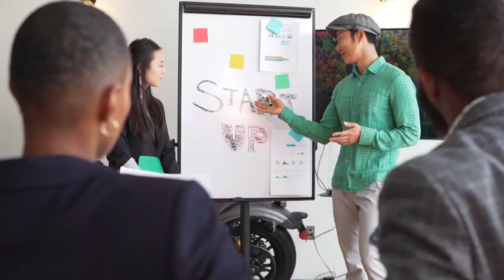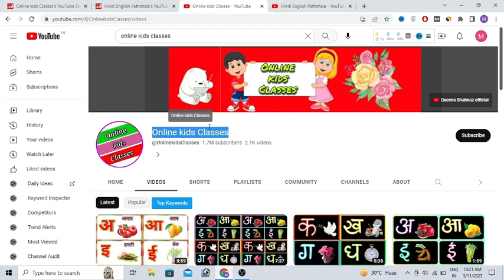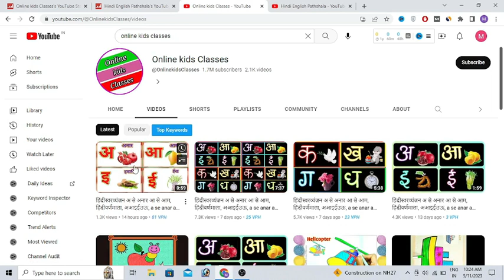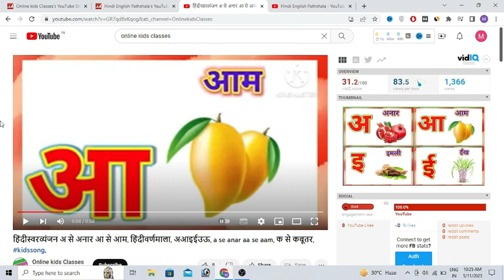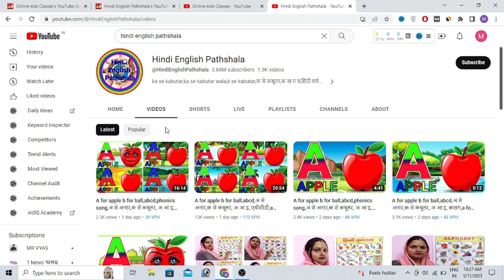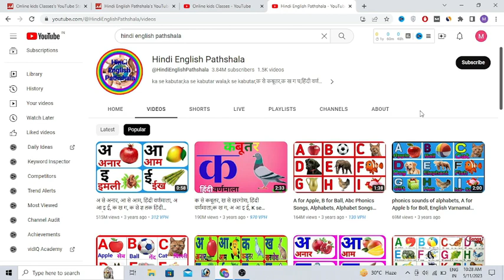1 वीडियो से बनाओ 1000 वीडियो | Easy Copy Paste Video on YouTube (2023) | Make Kids Education Content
1 वीडियो से बनाओ 1000 वीडियो | Easy Copy Paste Video on YouTube (2023) | Make Kids Education Content

1)  ABOUT US

Tech Tricks :- This channel is all about earning methods, copy paste youtuber channel ideas, youtuber tips and tricks and also tech tips.

2)  ABOUT VIDEO

Aaj ki is video me main aap se batane wala hu ki aap YouTube per Copy Paste karke paisa kaise kama sakte ho video acchi lage to like kar dijiyega.

3)  THIS VIDEO COVERS FOLLOWING TOPICS -

How to make ASMR video

Earn ₹ 9Lack per month

Upload ASMR video on YouTube

How to make ASMR video in mobile

How to create ASMR video in mobile

How to make ASMR video with mobile

How to create ASMR video With mobile

ASMR video kaise banaye

Upload ASMR video on YouTube Without Copyright

4)  KEYWORDS

looloo kids cartoon video
looloo kids cartoon
looloo kids tutorial
3d cartoon video kaise banaye
Aman k video
Tech tips
Mind tech
Techy Hamza
kids cartoon
Tech Tricks

6)  NOTICE :-

1. This video is also for teaching purposes.
2. I only used bits and pieces of videos to get the point across where necessary.
3. Some images are also used just for giving the clearance about the topic to the viewers.
4.We do NOT own the video materials which i used in my video all resource like picture or video from google or any other helpful site which help us to explain our video nicely or deeply so i credit to my all work to google or any other sites.